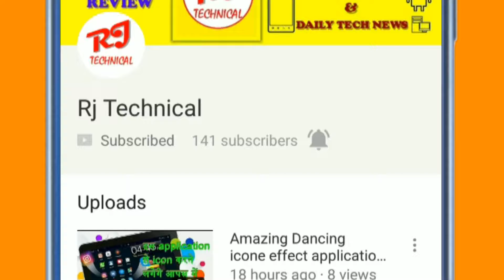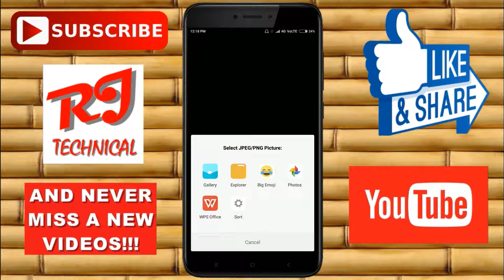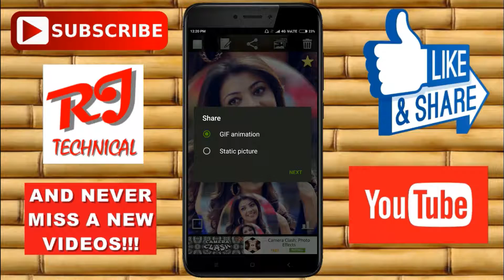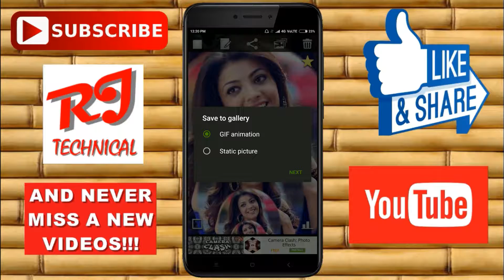How To New Photo Window Android Application Trailer 2017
Hello dosto is video me apke liye laya hu esi trick jisse ap apne photo ko edit kr k logo ko apna DIWANA bana sakte he.. jise dekh kar sabhi confuse ho jayge... to jyadda janne k liye video ko end tak dekhte rahiyye

Video ko like jarur kijiye or share bhi kr hi dijiye